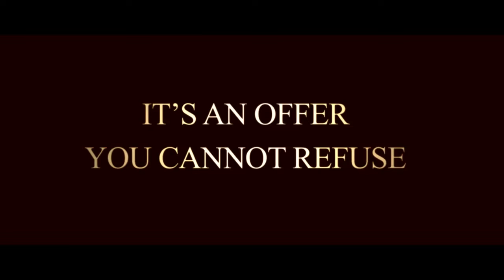GEA GODFATHER LIVE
The Godfather Live: 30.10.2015 at Palais 12